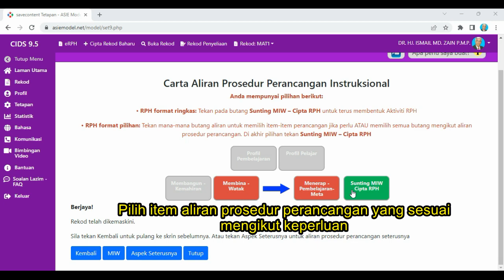CIDS: Aliran Perancangan 4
Demo memilih item aliran prosedur perancangan